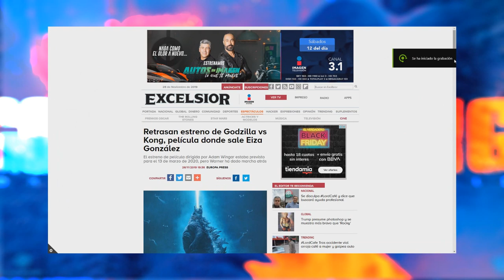GODZILLA VS KONG| CAMBIO DE FECHA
Hola amigos, este no es el vídeo del Domingo, aquí hablo sobre el cambio de fecha y el ¿Porque?, saludos.

Peticiones:

1-Si vais a poner mensajes para insultar o pelearse no lo pongan.

2-No hacer copias de este vídeo sin el permiso del autor.

3-Disfrutad del Video ;)!